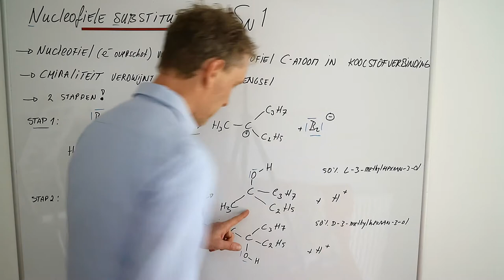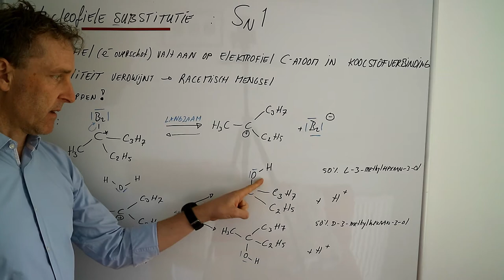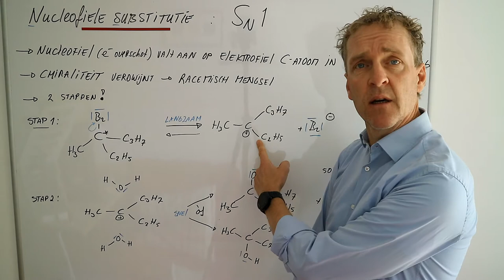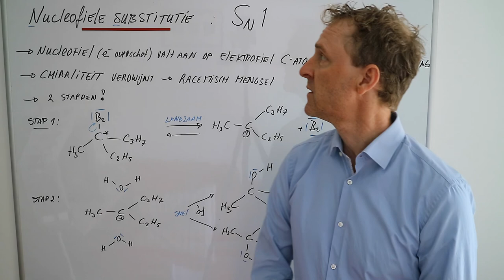Wat is een SN1 reactiemechanisme?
Een SN1 reactiemechanisme is in competitie met een SN2 mechanisme. Voor we de competitie kunnen bespreken, moeten we eerst weten wat beide mechanismen zijn.